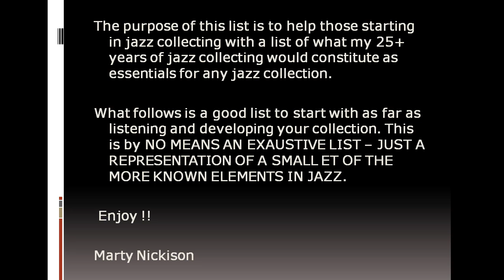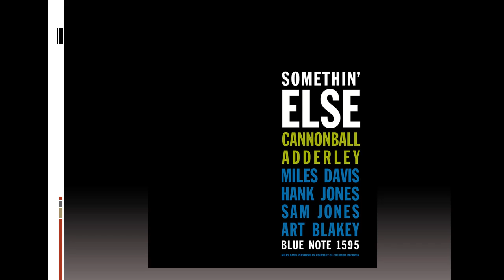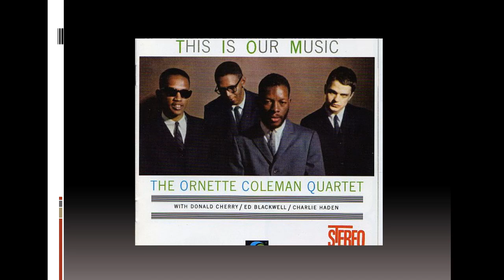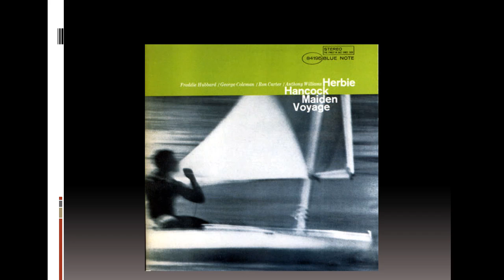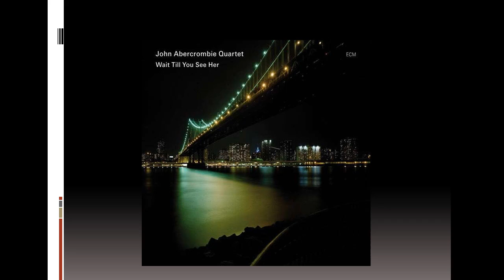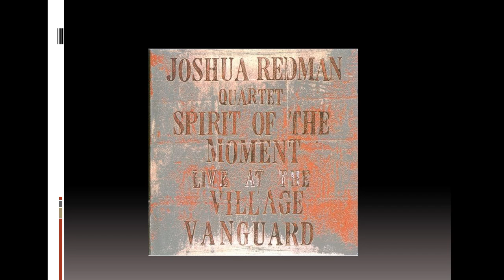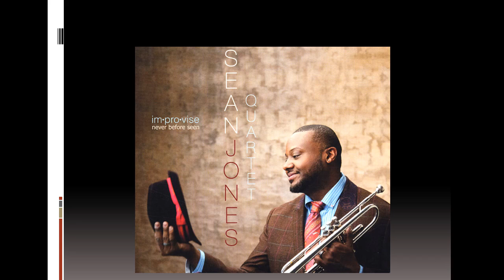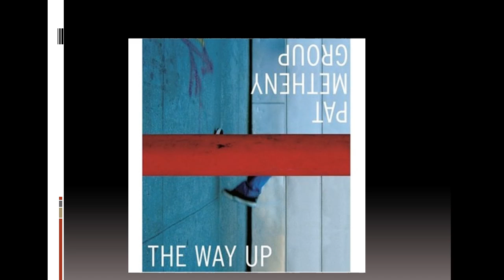Essential Jazz Albums -- Desert Island Discs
A list of essential jazz albums for the beginner or seasoned collector. A wide range of styles and periods are represented here for your enjoyment. Take a listen and enjoy this jazz collection.